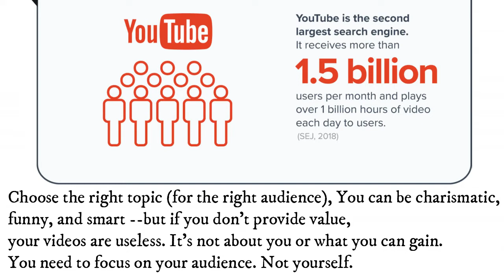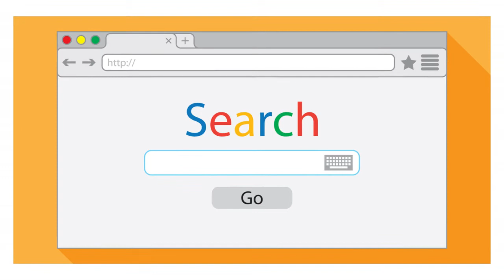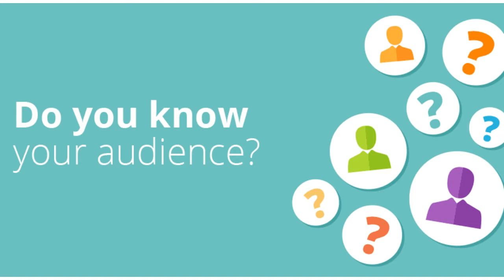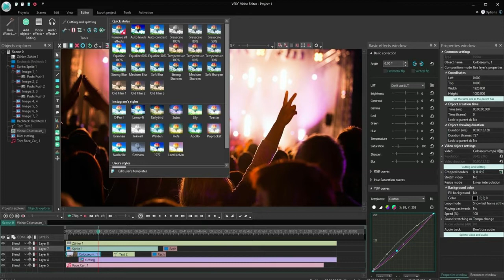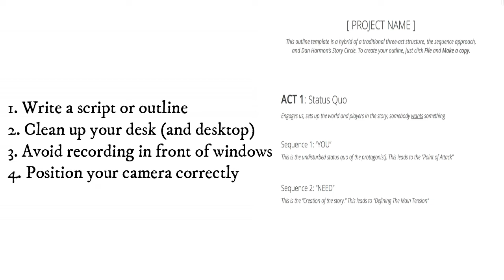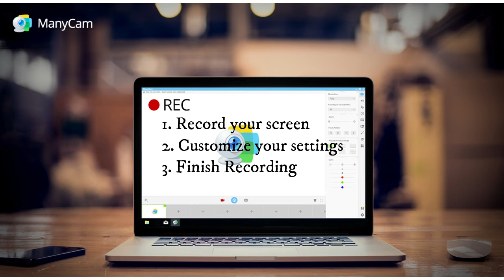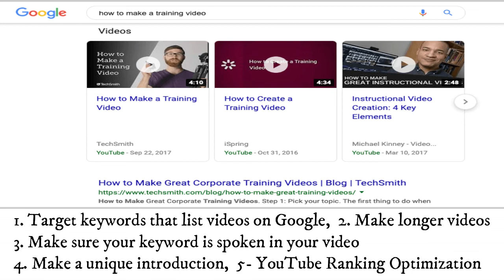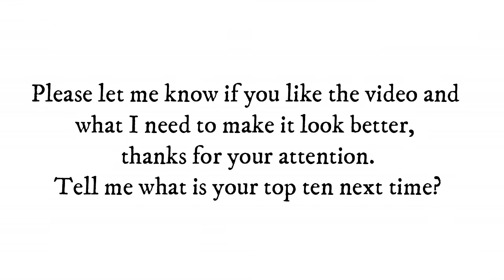TOP 10 Tips From Top YouTubers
Push like!